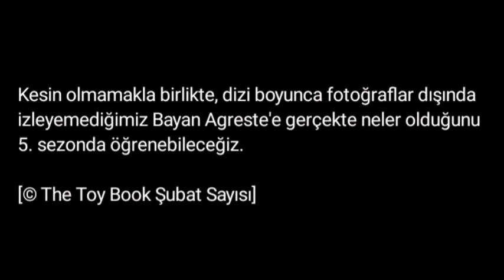Bayan Agreste Ne Olduğunu 5.Sezonda Neler Olduğunu Öğrenecez😱Neler